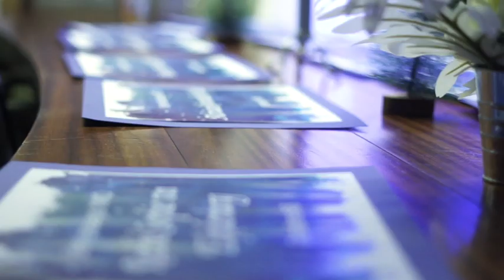Radulphus College - Graduation Ceremony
Director:Jowi Rasz
Editor:Jowi Rasz
Camera: Jowi Rasz

 Lights by:
• String Lights Curacao